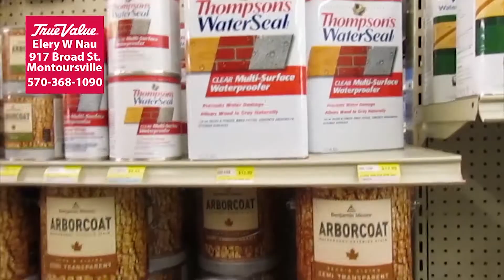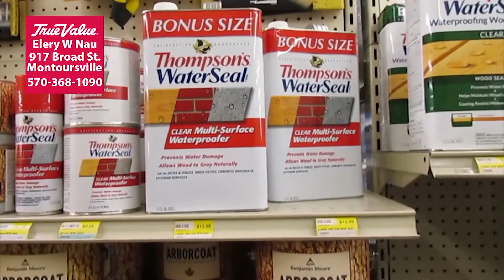Pennsylvania Pipeline Season 3 - EP1 Pleiades